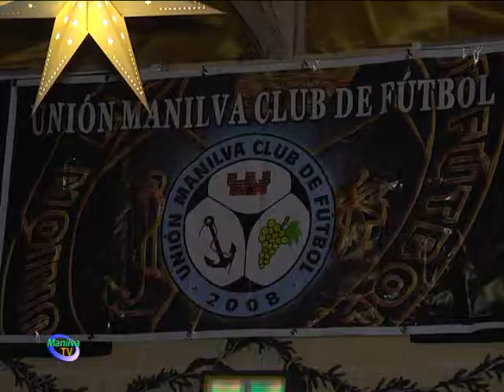ÉXITO ROTUNDO EN LA FIESTA DE FIN DE AÑO, CELEBRADA EN EL PABELLÓN DE MANILVA.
El pasado miércoles el Pabellón de Usos Múltiples de Manilva fue el lugar elegido por la Delegación de Juventud para recibir el nuevo año de la mejor manera.

A partir de las doce de la noche, tuvo lugar la tradicional fiesta de fin de año, preparada especialmente para los más jóvenes.

Un evento que comenzó tras las doce campanadas y se prolongó hasta altas horas de la madrugada, con un gran éxito de participación, y sin ningún altercado de importancia.

Con la entrada, los asistentes recibieron una consumición y una bolsa de cotillón al precio de 10 euros. Cabe destacar que la recaudación fue para el Unión Manilva C.F. quienes se hicieron cargo de la barra.

La música llegó de la mano, de los Dj's Horny Gold y Natan Serrano.

Con motivo de la celebración de la noche de reyes, el lunes 5 de enero tendrá lugar una nueva fiesta que se desarrollará a partir de las doce de la noche. La entrada también tendrá un precio de 10 € con una consumición.

El edil de juventud, Marcos Ruiz, ha querido animar a los vecinos a disfrutar de estos festejos sin que tengan que moverse de nuestra localidad y ha recordado que estas son fiestas que tienen mucho éxito entre los más jóvenes del término.